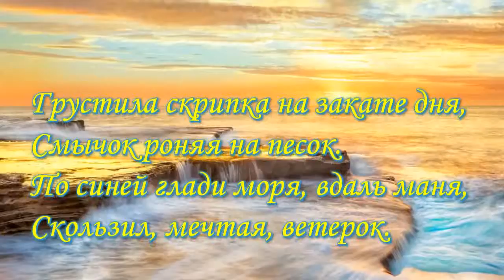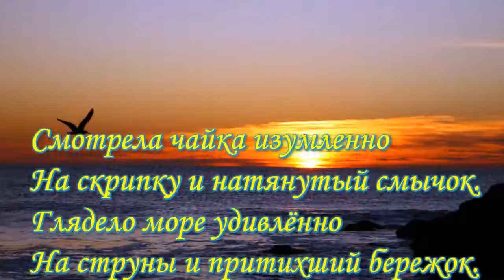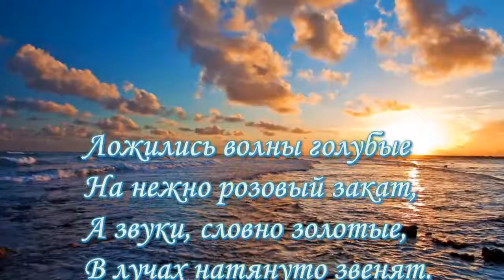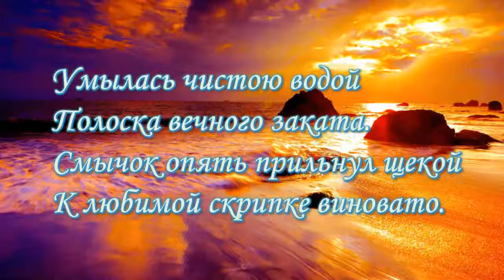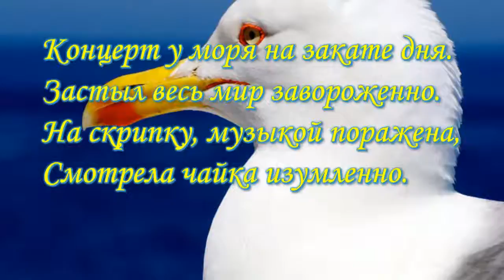David Wahler Spirit Dance - Концерт у моря-Стихи Николая Ледакова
Концерт у моря. Стихи Николая Ледакова